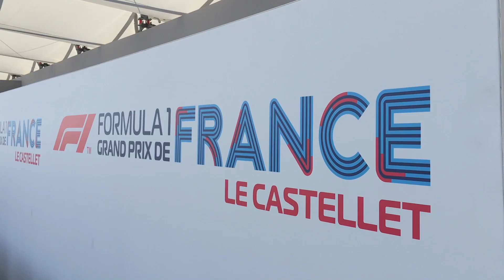2018 French Grand Prix - The Renault show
Renault Sport celebrated the return of the French Grand Prix with a multitude of events on and off track! Check out the best bits in this video!